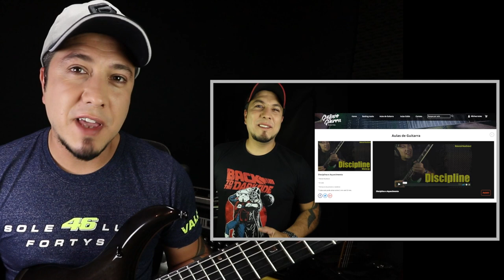O SEGREDO ESTÁ NA PALHETADA!